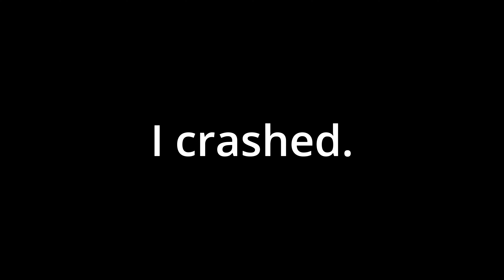Drifting Stock GR86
booo this is my favorite car 👎